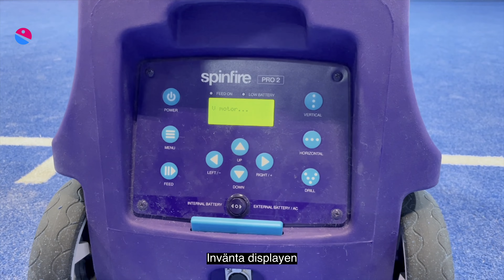GUIDE: Så här startar du Spinfire Pro V2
Är du sugen på att träna med bollmaskin men känner dig osäker på hur man gör? I den här videon guidar vi dig.